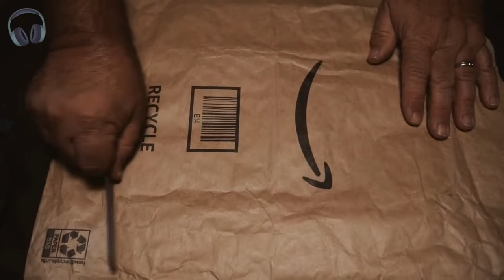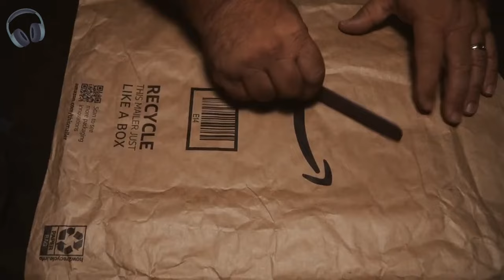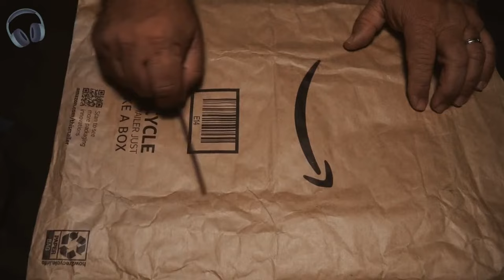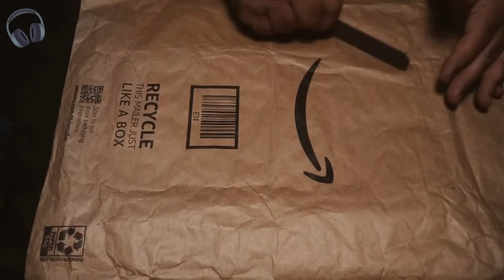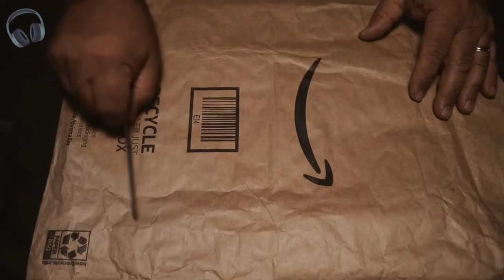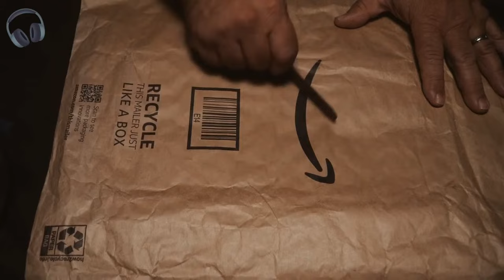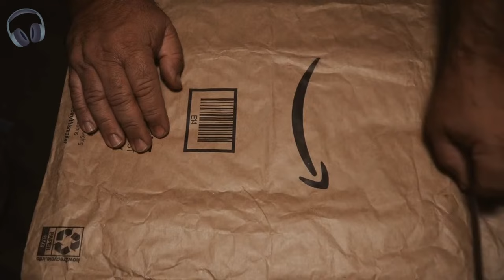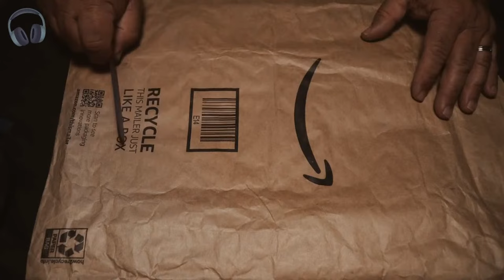Tongue Depressor Meets Amazon Envelope in EPIC ASMR Showdown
Ever wondered what happens when a tough depressor takes on an Amazon shipping envelope? Spoiler alert: it’s a showdown of satisfying scrapes and crinkly crackles you won’t want to miss. Sit back, relax, and let these oddly satisfying textures melt your stress away. Perfect for winding down or just giving your ears a unique treat—because who knew Amazon envelopes could be this relaxing? 😆 Enjoy the tingles!

Equipment:
Headphones

Microphones:
2 Lewitt LCT 440
2 Lewitt LCT 140 Air